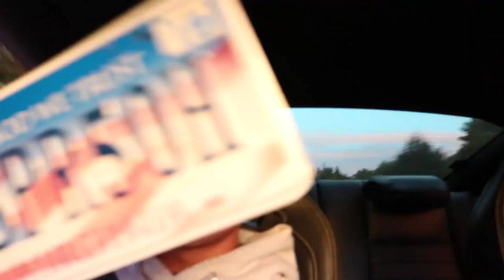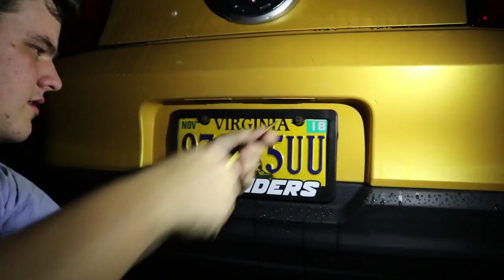I Flew 600 Miles for THIS CAR!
DAY 1 of my trip to VA. I hopped on a plane and flew 600 miles to hang out with some friends and for this special car.